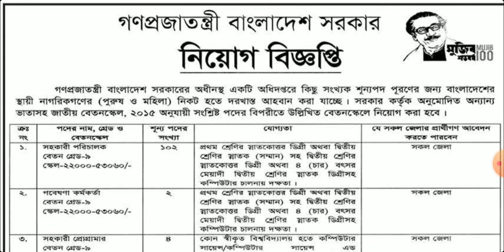NSI & CNP এর পরীক্ষার সময়সূচী প্রকাশ | NSI & CNP Exam Notice | Job Circular | Niyog Biggopti 2021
Exam Notice | NSI Job Circular | পরীক্ষার সময়সূচি প্রকাশ | Job Circular | নিয়োগ বিজ্ঞপ্তি | সরকারি চাকরি | Sorkari Chakri | সরকারি চাকরির নিয়োগ বিজ্ঞপ্তি | Sorkari Chakrir Niyog Biggopti | সরকারি চাকরির নিয়োগ বিজ্ঞপ্তি ২০২১ | Sorkari Chakrir Niyog Biggopti 2021 | চাকরির নিয়োগ বিজ্ঞপ্তি | Chakrir Niyog Biggopti | চাকরির নিয়োগ বিজ্ঞপ্তি ২০২১ |

গণপ্রজাতন্ত্রী বাংলাদেশ সরকারের অধীনস্থ একটি অধিদপ্তর (NSI/CNP) এর পরীক্ষার সময়সূচী প্রকাশ

 পরীক্ষার তারিখঃ ১৭ সেপ্টেম্বর ২০২১

পদের নামঃ ওয়াচার কনস্টেবল